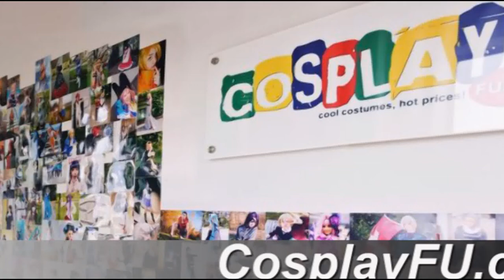Kiba Ranger Costume from Gosei Sentai Dairanger Cosplay